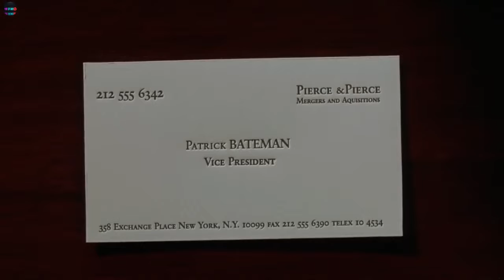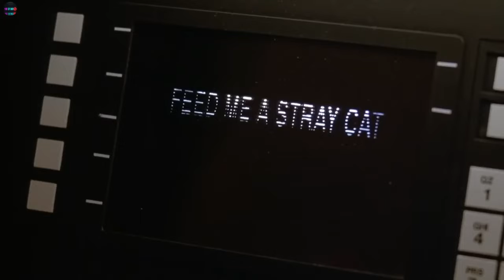New hindi 2022